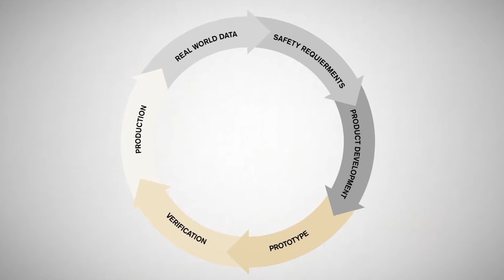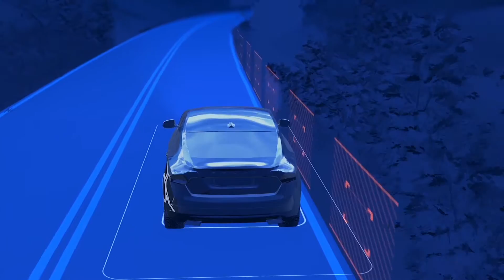Bezpečnostné systémy Volva XC60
Volvo predstavuje nové bezpečnostné systémy pre stredné SUV XC60